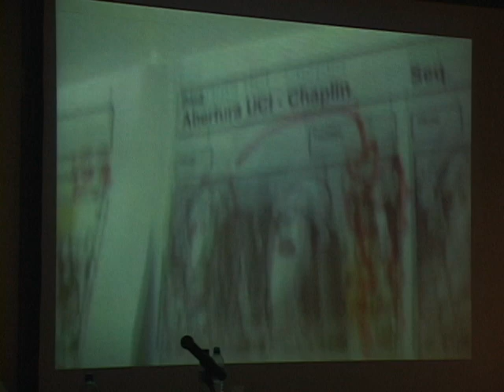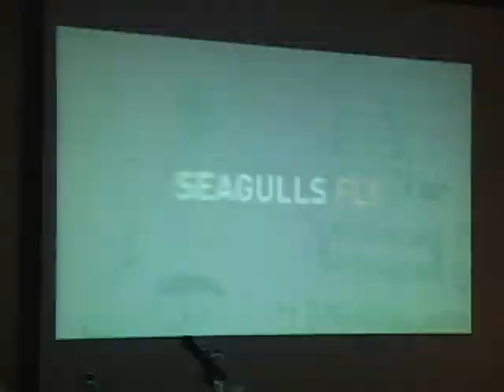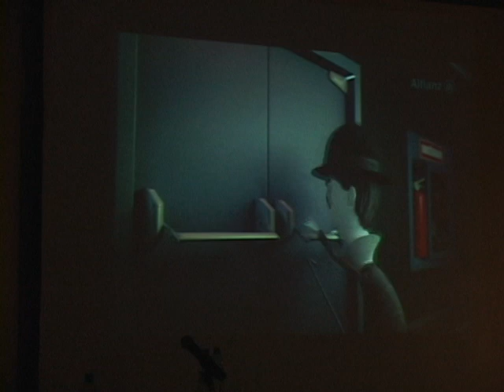I Animaeco - Palestra Seagulls Fly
Latec (Laboratório de Pesquisa em Tecnologias da Informação e da Comunicação)

Animaeco I - 16/9/9
Palestra do Seagulls Fly, explica o making of de um vídeo produzido com o carismático personagem Charles Chaplin em 3D para os cinemas UCI.

CRÉDITOS:
Produtora: Seagulls Fly
Trilha: Manga Jingle
Direção: FlavioMac e Alan Camilo
Roteiro: Paulo Visgueiro
Animação 3D: Alan Camilo
Artistas 3D: Gabriel Loques, FlavioMac, Fabrício Moraes, Alan Camilo, Fernando Reule, Gustavo Duval, Raoni Nery, Felipe Lobo, Luiz Felippe Azevedo
Pós-Produção: FlavioMac
Storyboard: Marco Potter
Concept Art: Paulo Visgueiro, Marco Potter
Argumento: Patricia Balsini, Luciana Jordão e Paulo Visgueiro
Produção: Luciana Jordão e Juliana Ferreira